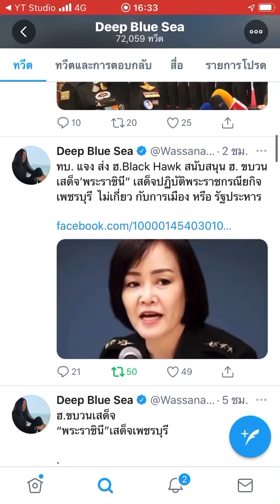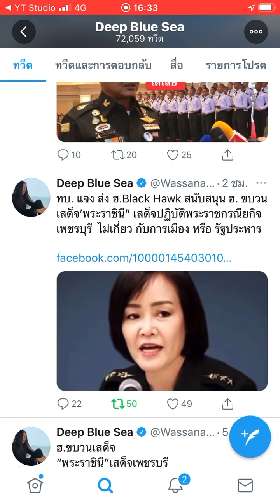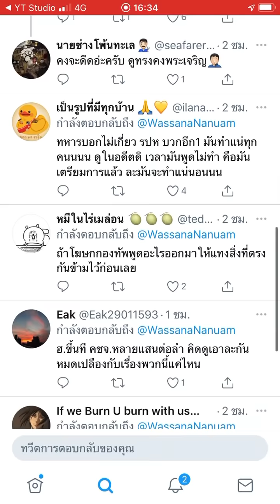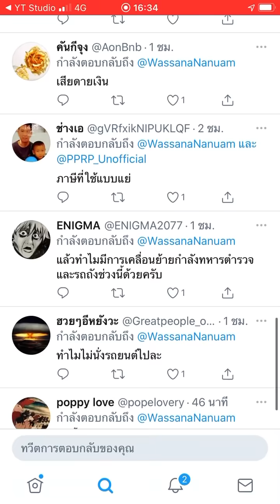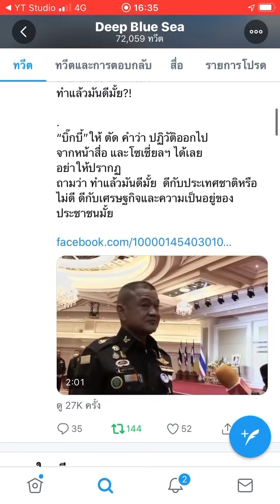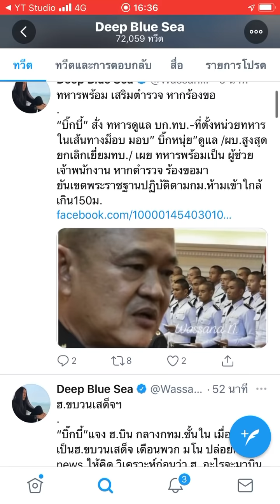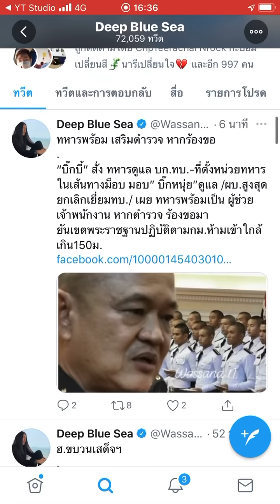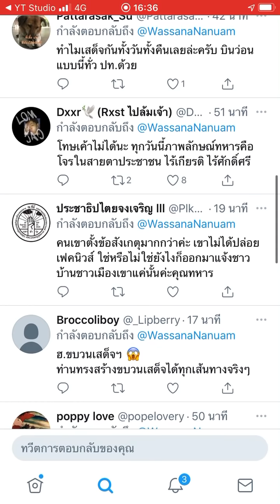เฮลิคอปเตอร์ กลางดึก คือ ฮ.ขบวนเสด็จกองทัพบก ตอบแล้ว 24 พฤศจิกายน 2563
ขอบคุณและเครดิต Twitter วาสนา นาน่วม